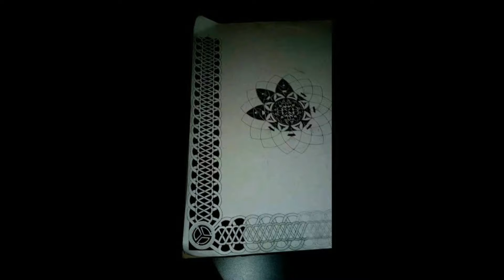WyoMD: My Celtic art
WyoMd is about finding our history then preserving it for the next generation to learn from, "Those who do not learn history are doomed to repeat it." . Thank all of you